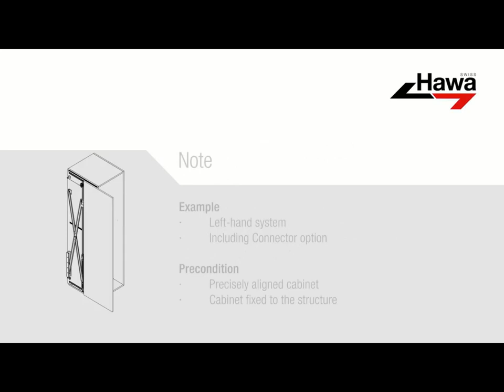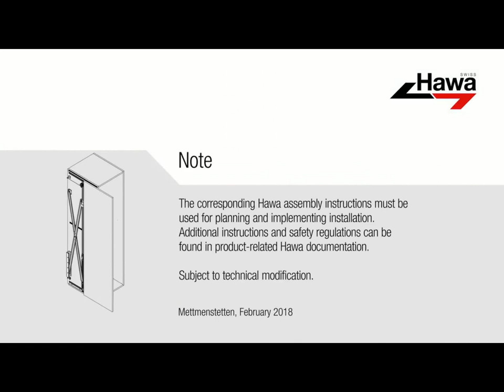瑞士HAWA Concepta 25、30 收納掀門五金安裝影片(2018年版)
瑞士HAWA 收納掀門五金CONCEPTA 25/30/50

2018年米蘭家具展超過30家的廚具公司使用
瑞士精品獨特交叉式掀門五金
開啟後門片可自動收進側板口袋區
不浪費任何使用空間
專利設計，不分左右皆可使用
可依需求調節高度、左右、門縫和開門角度
可應用於：家具櫥櫃、隱藏式廚房、讀書間、室內裝潢、系統櫃設計

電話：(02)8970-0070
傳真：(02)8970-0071